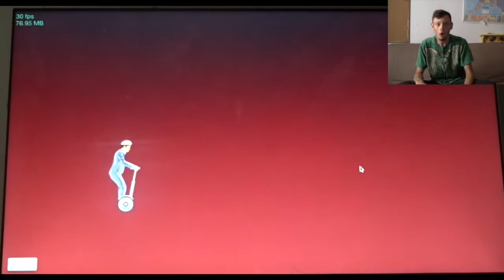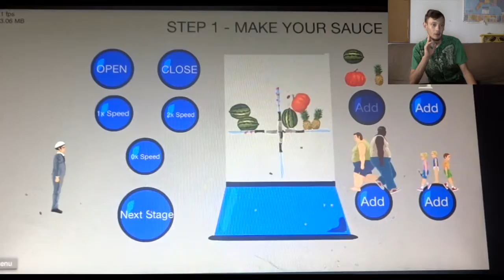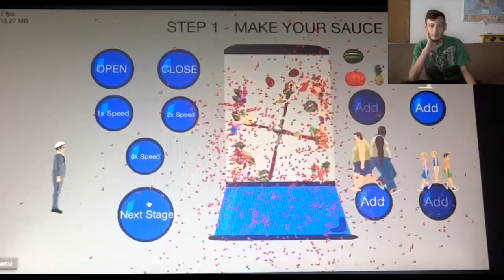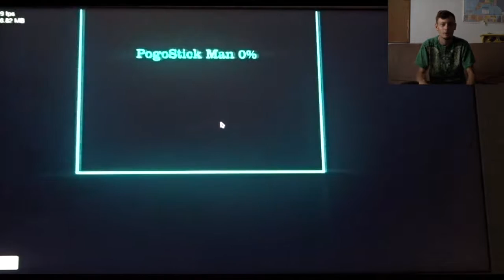Harrison and Fredrick! - Happy Wheels #6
As always keep the AW YEA spirit with you!